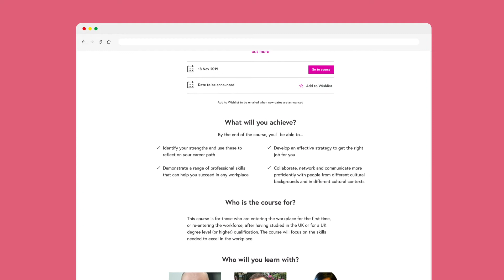Register for a free StudyUK online course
Get the most from your UK qualification with the StudyUK Preparing to Work online course. Join at FutureLearn and learn the skills you need to navigate the global jobs market.

Course starts 17 February 2020.